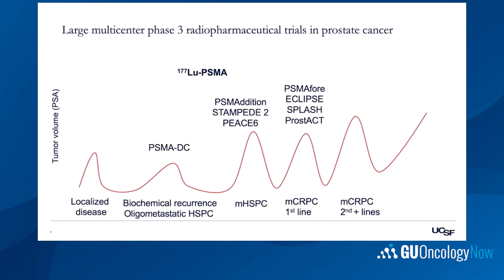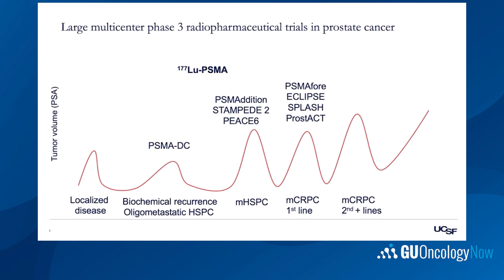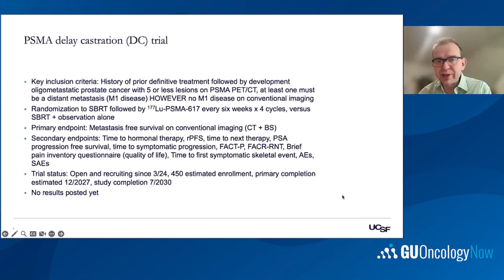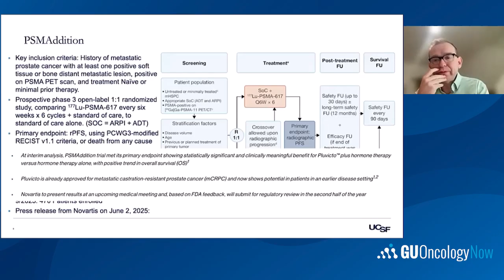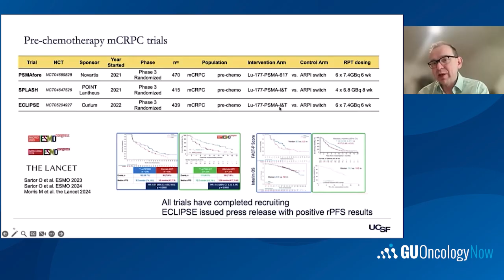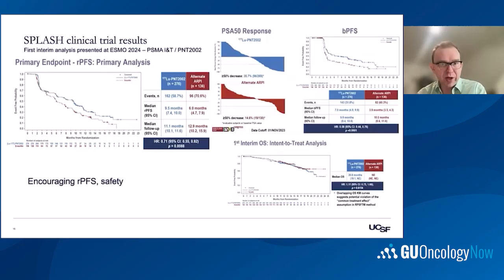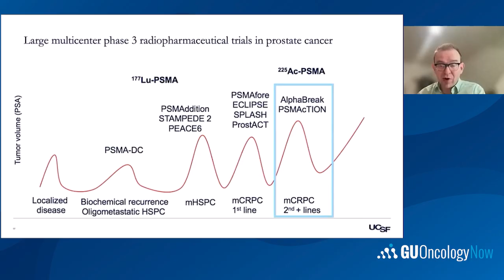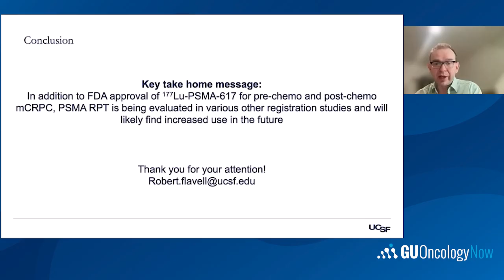Ongoing Radiopharmaceutical Therapy Trials in Prostate Cancer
Robert Flavell, MD, PhD, Chief of Molecular Imaging and Therapeutics Clinical Section in the Department of Radiology and Biomedical Imaging at the University of California, San Francisco, offers a comprehensive overview of emerging radiopharmaceutical trials in prostate cancer.

He highlights the rapid expansion of lutetium PSMA therapies into earlier disease settings, including hormone-sensitive and oligometastatic prostate cancer, and discusses the growing excitement around alpha emitters like actinium-based agents in ongoing registration trials. Dr. Flavell also underscores the potential for these therapies to reshape standards of care across the prostate cancer continuum.